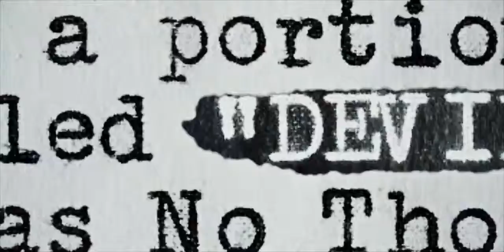[CSGO] Clockwork 4 - L3q3nds